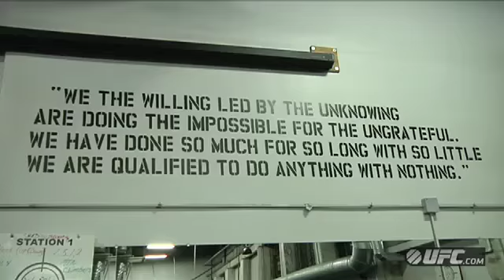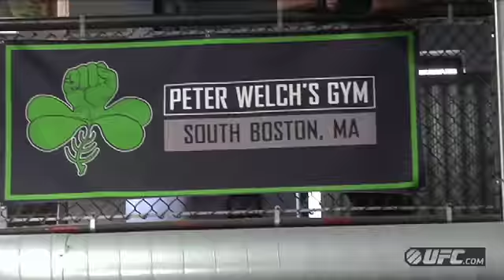Conor McGregor Open Workout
Join the Setanta Pack and watch Conor McGregor v Max Holloway on August 17th.